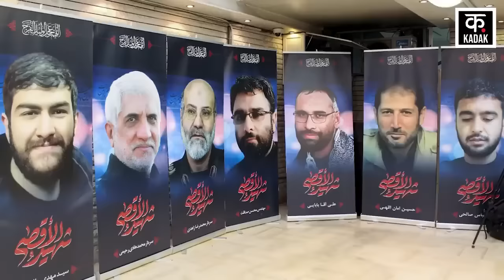Israel Iran War: इज़राइल पर भयानक हमला, ईरान का UN को करारा जवाब | Gaza| Palestine| Hezbollah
Syria Iran Embassy Attack के बाद Iran ने Israel पर जवाबी Attack करने की कसम खाई है. अब Israel पर हमला करने से पहले Iran United Nations में ऐसी नाकाबंदी करने में लगा हुआ है, जिससे ईरान पर भविष्य में इज़रायल पर हमला करने को लेकर कोई सवाल ना उठे. दरअसल अब Iran UN पर Iran Embassy Attack की निंदा करने का दबाव डाल रहा है. संयुक्त राष्ट्र में ईरान के राजदूत ने कहा है कि अगर संयुक्त राष्ट्र सुरक्षा परिषद ने दमिश्क में हमारे राजनयिक परिसरों पर इज़रायल के आक्रामक कृत्य की निंदा की होती और उसके अपराधियों को न्याय के कटघरे में खड़ा किया होता.